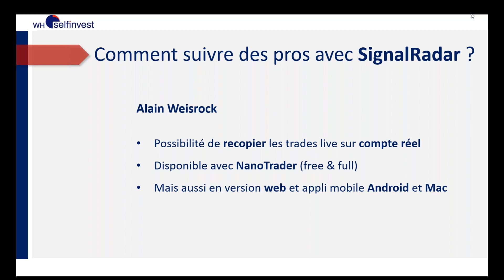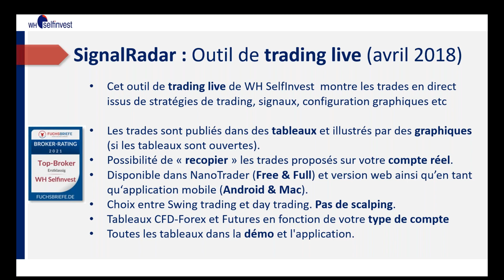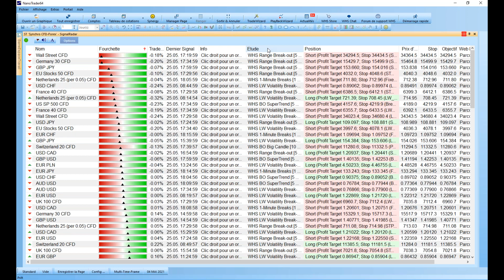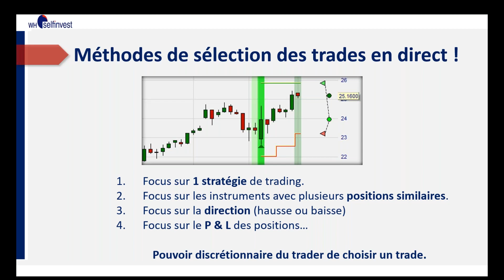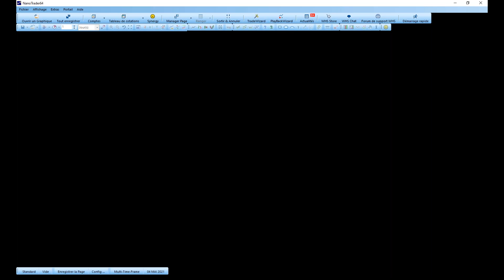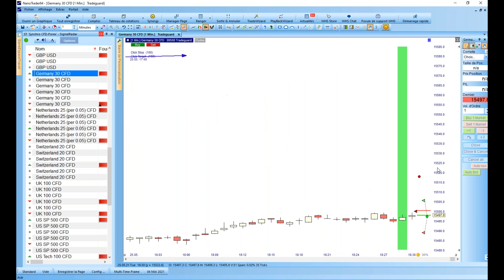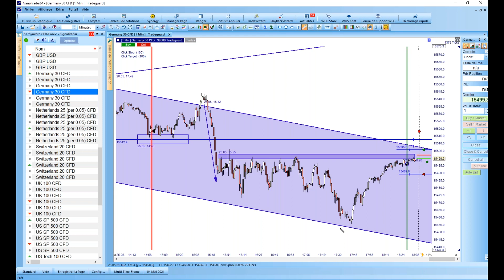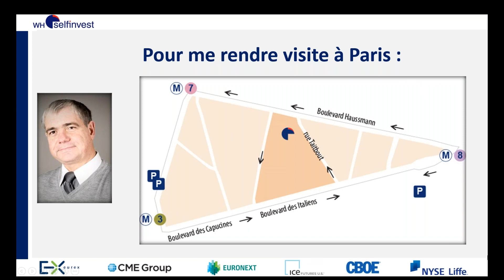Que diriez vous de suivre des pros avec SignalRadar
SignalRadar est un service de Trading Live qui affiche en temps réel des trades exécutés par différentes stratégies de trading et qui permet aux traders d'ouvrir des positions afin de bénéficier des trades qui leur paraissent les plus prometteurs.
Alain vous montrera comment accéder au service SignalRadar, quels sont les stratégies et instruments disponibles, comment sélectionner les trades et comment ouvrir une position d'un clic.
Après avoir créé le portail Univers-Bourse et dédié 33 ans à l'Analyse Technique et au Trading, Alain Weisrock a rejoint WH SelfInvest en 2014 en qualité de Directeur de la succursale française à Paris.